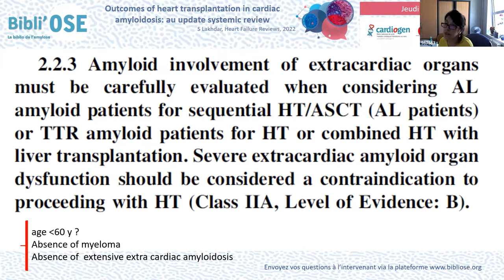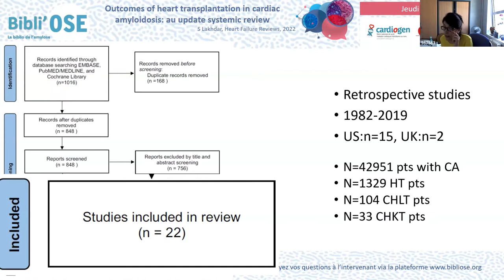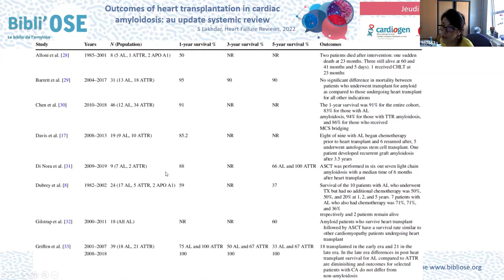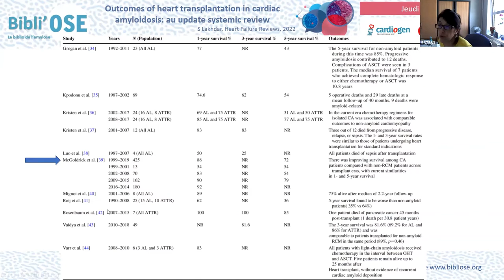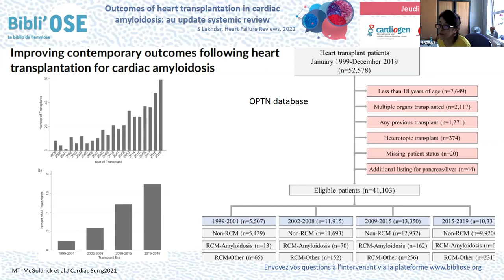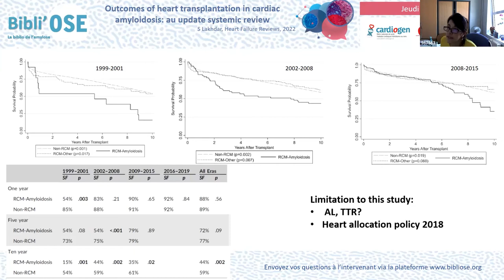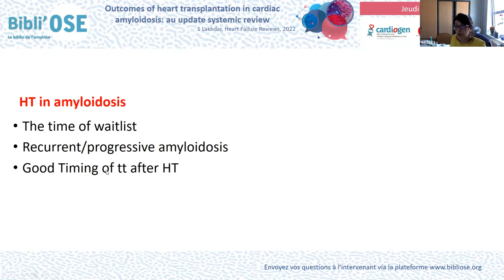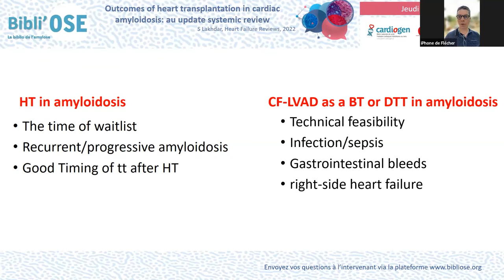Bibli'OSE : Transplantation cardiaque dans l’amylose, VARNOUS S; Lakhdar S_Heart Fail Rev_35595919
Le Pr Shaïda VARNOUS de Paris commente lors de cette Bibli'OSE l'article ""Outcomes of heart transplantation in cardiac amyloidosis: an updated systematic review"".
Lakhdar S, et al. Heart Fail Rev. 2022. PMID: 35595919 Review. La discussion est commentée par le Dr Guillaume BAUDRY de Lyon, Pr Erwan FLECHER de Rennes, Dr Anne-Catherine POULEUR de Bruxelles en Belgique, Dr Soulef GUENDOUZ de Créteil, Dr Shaïda VARNOUS de Paris.